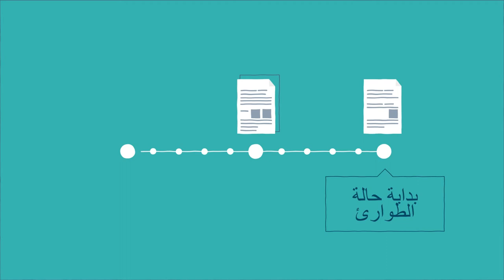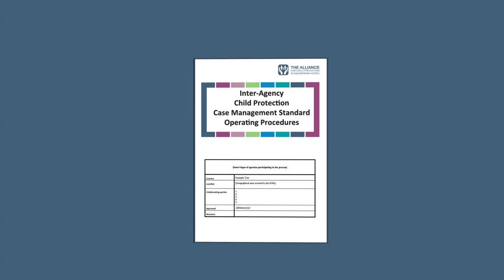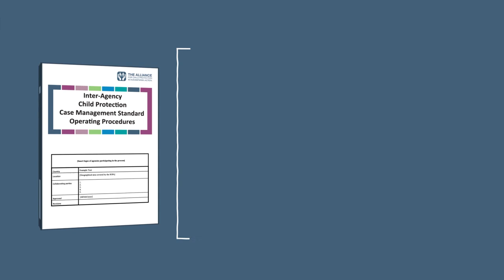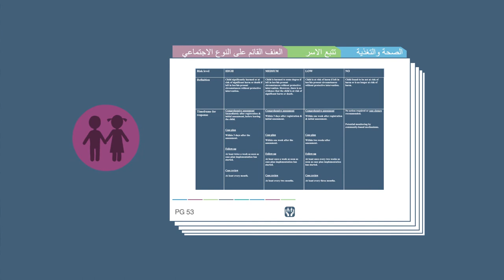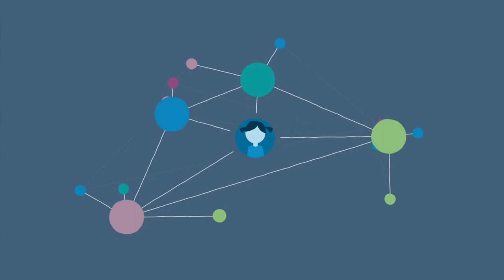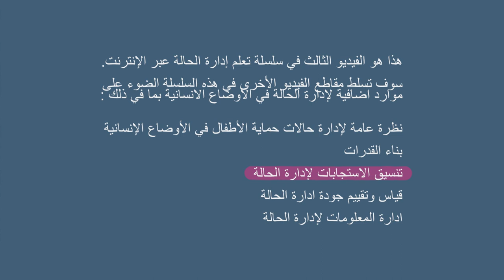ARA | Module 3: Coordination of Case Management Responses in Humanitarian Settings